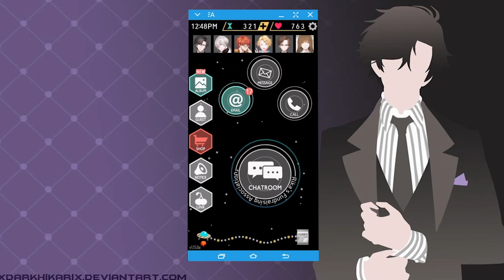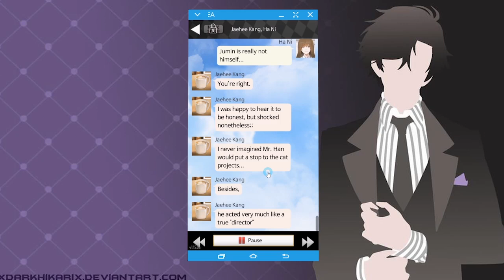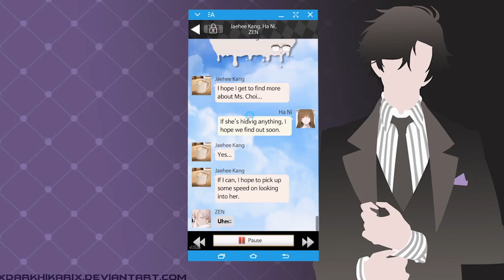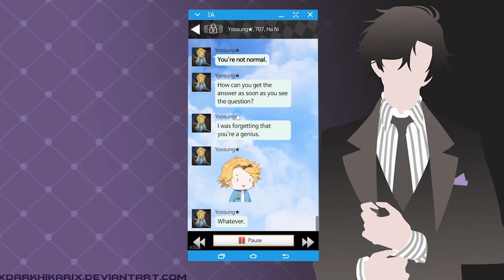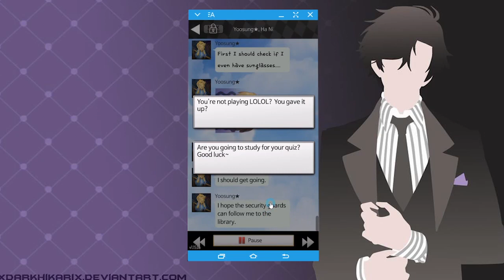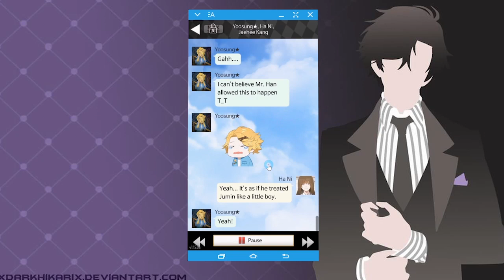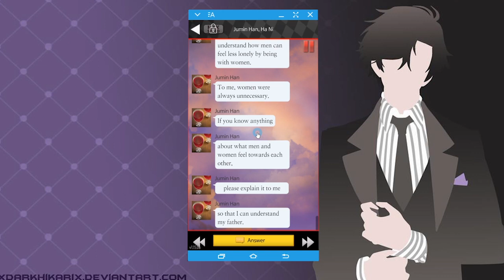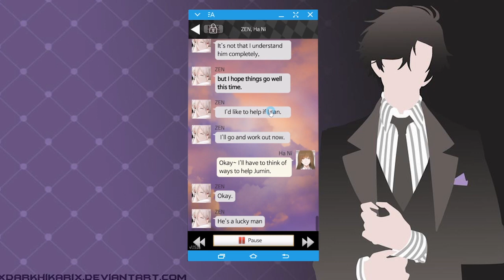Let's Play: Mystic Messenger Part 49: [THIS SOUNDS LIKE A LAWSUIT]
Glam Choi is proving to be one FISHY lady along with Sarah, not only weaseling their way into Chairman Han's heart but now company business meetings?? HR Files?? Uh uh. the only thing she on her way to getting is LAWSUIT.